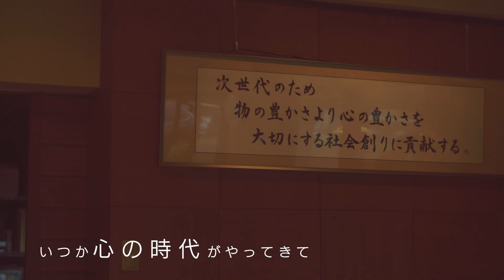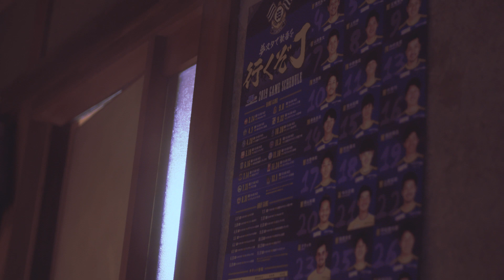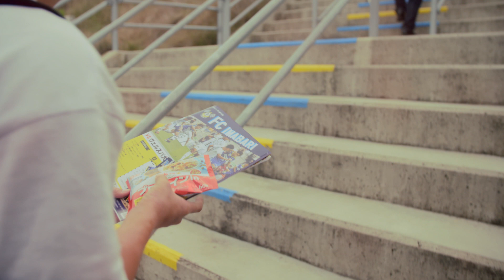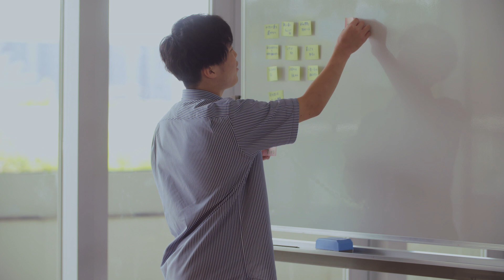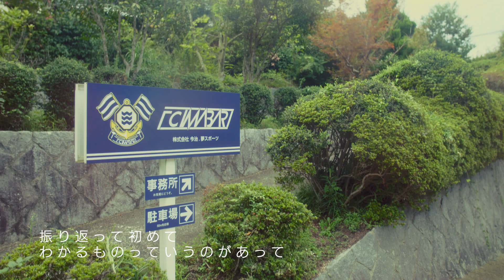OIU学生×FC今治経営企画室長 中島啓太さん おとなインターン2019_vol.2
「働く」って何だろう。
それは、ただのお金を稼ぐ手段だろうか。
君は迫る社会への入り口から、目を背けていないだろうか。
大丈夫。まずは、自分の“好き”と向かい合えばいい。

「働く」って楽しい。
そのヒントになるような出会いと学びが、これからは必要だと思う。
「働く」ことが楽しければ、人生は豊かになる。
君の生きる価値が、きっとそこに見えてくるはずだから。
さぁ一緒に、輝く君だけの星を目ざそう。

就職活動をひかえた学生たちが
それぞれ会いたい憧れのおとなにアポをとり、取材。

とまどいながらも、自分たちで考え、動き、力を合わせ、
社会への道を一歩、踏み出しました。

輝く未来のため、彼らが導き出す答えとは？

Challengers’ University
大阪国際大学